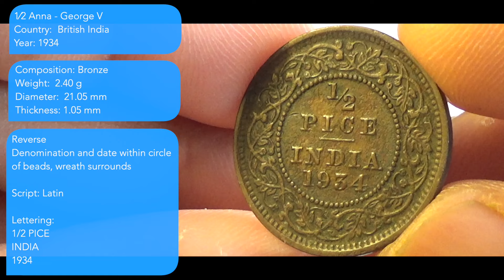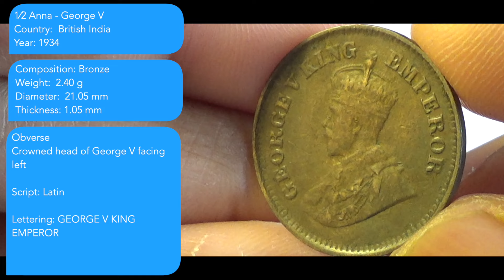1⁄2 Anna (George V) - INDIA 1934 Coin & Value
1⁄2 Anna (George V) - INDIA 1934 Coin & Value